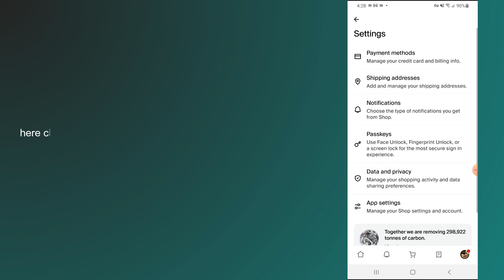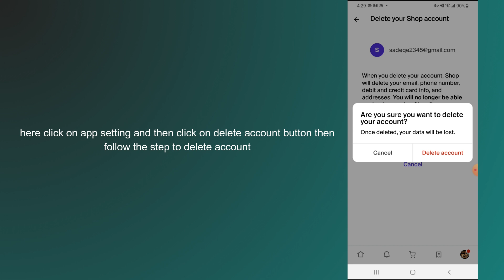how to delete shop app account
In this video, you will learn how to delete shop app account.

original article: